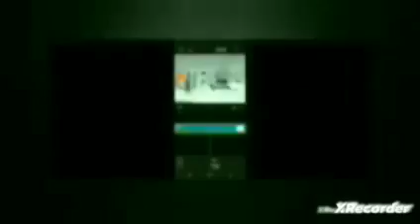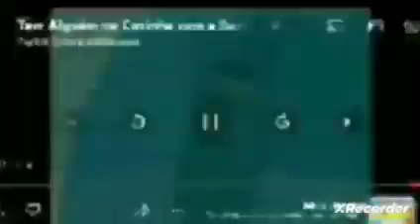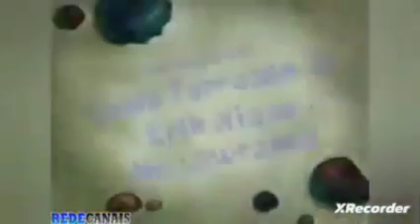bob esponja compilado